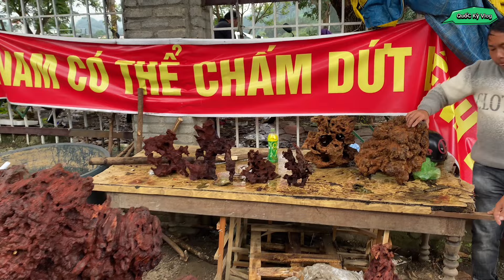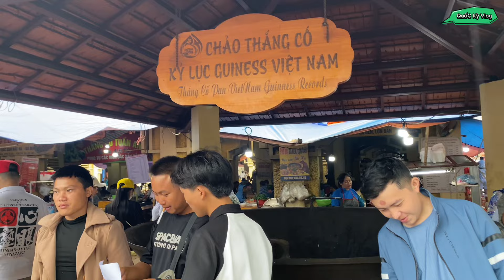Chợ Phiên Vùng Cao-có bán thú rừng quý hiếm, ẩm thực, thảo dược vùng cao |Quốc Kỳ Vlog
Chợ Phiên Bắc Hà Lào Cai- Phiên Chợ Lớn Nhất Tây Bắc -Nhiều Mặt Hàng Đặc Sắc Dân Tộc Vùng Cao
Và Nhiều Các Mặt Hàng Thảo Dược Quý Hiếm Vùng Cao
Để Ủng Hộ Tài Chính Cho Kênh Phát Triển Hơn
TÀI KHOẢN NGÂN HÀNG:
• Chủ tài khoản: Hà Văn Kỳ
Cảm ơn các bạn đã ủng hộ và đón xem video của Quốc Kỳ Vlog|
© Bản Quyền Thuộc Về : Quốc Kỳ Vlog